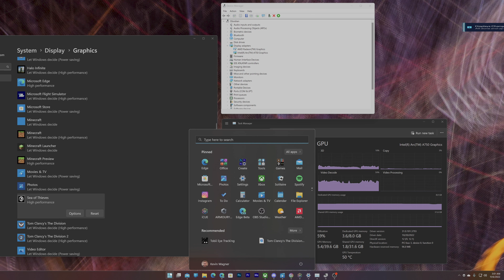Fix 8 fps | Sea of Thieves on ARC a750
As you can see, the problem was the iGPU. Disable it and the game runs great on the Intel Arc a750. (AMD Ryzen 7950x CPU)